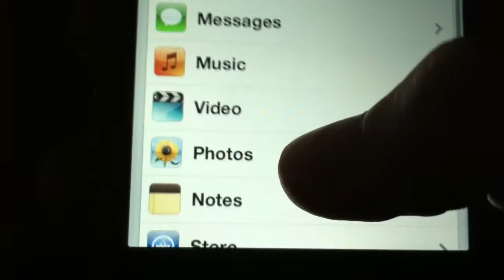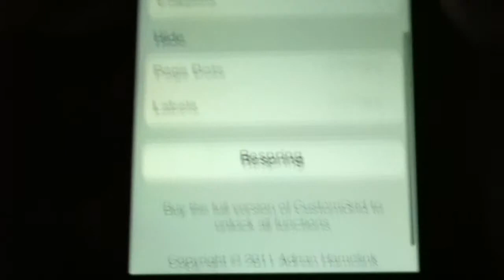Cydia Tweak-CustomGrid Free